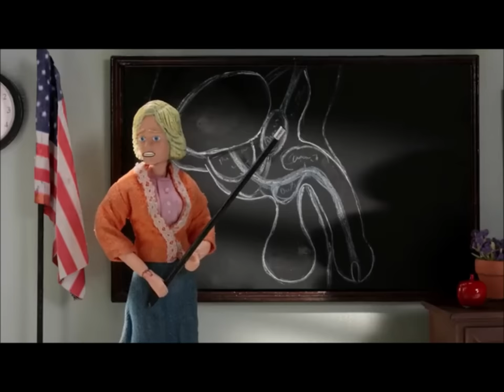Robot Chicken - Funny Channel Flips